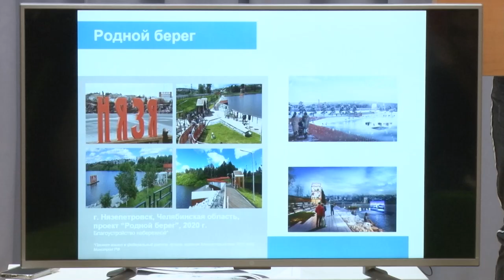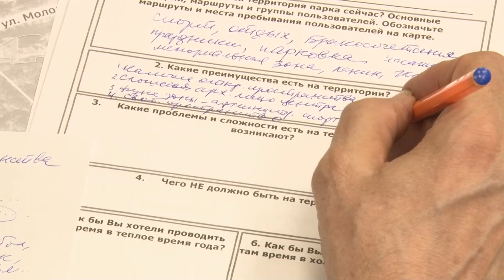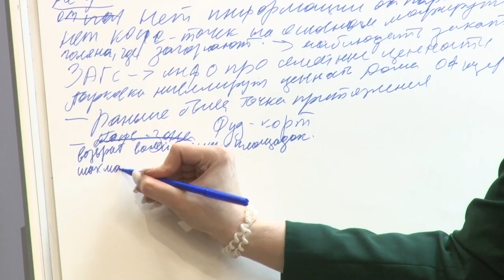Обсуждение конкурса по благоустройству площади Одинцово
Одинцово впервые участвует во всероссийском конкурсе малых городов и исторических поселений. В рамках проекта министерства строительства жители сами предлагают варианты наполнения городской среды. В одинцовской библиотеке № 1 провели первый проектный семинар, на котором любой активный горожанин мог внести свои предложения по благоустройству центральной площади и городского парка.